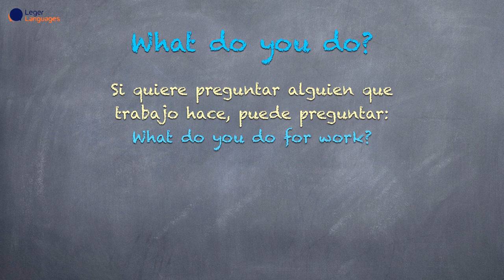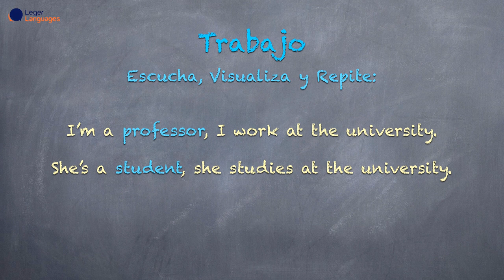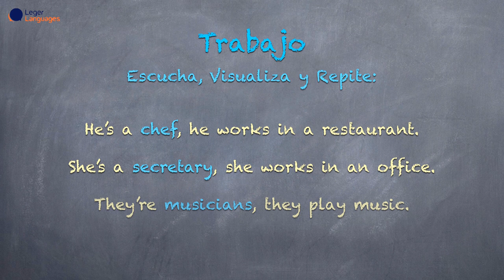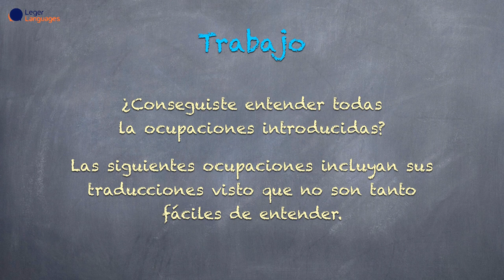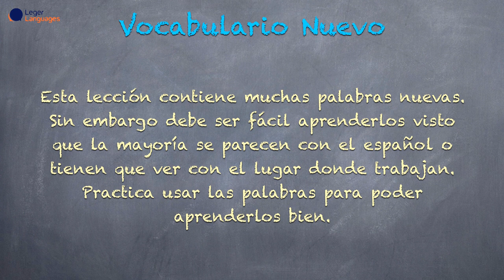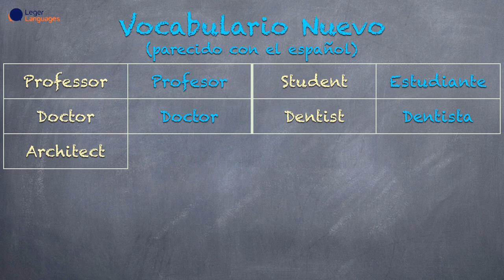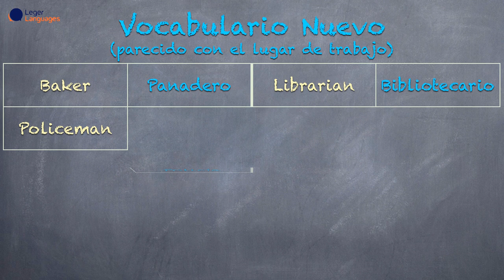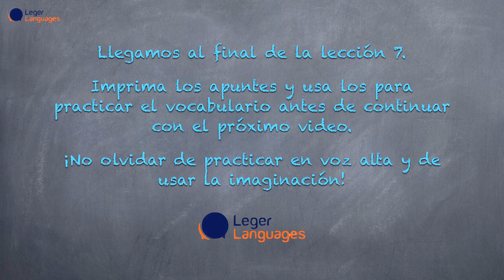Aprenda Hablar y Pensar en Inglés - Intermedio - 7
Visita 101-tips.com para acceder al curso ENTERO y para ver nuestro otros cursos.